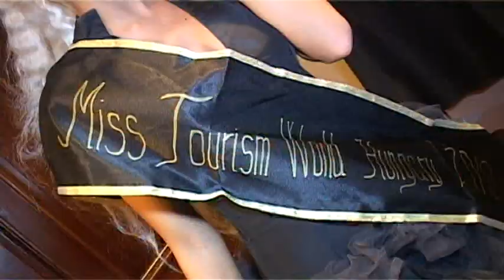POD 2012 International PlanetStar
Pearl Of Danube 2012 a PlanetStar-ban, Sasvári Sándor, Lakatos Krisztián és Sunny közreműködésével! Itt a fodrászok, sminkesek, divattervezők és a fotósok is versenyre keltek!
FODRÁSZOK:
Krizsán Győző- alapító, hajmester
Danilo Cingolani-olasz mester és show fodrász
Binder Géza- Binder Art vezetője, volt Loreal nagykövet
Perényi Ádám- Nemzetközi Fodrász Egyesület Elnöke
Molnár György- mester és oktató fodrász
Szél Sándor- mester és oktató fodrász
Szél Sasa- kreatív és bemutató fodrász
DIVATTERVEZŐK:
Sziráczky Brigitta, Halász Éva, Debreceni Gáncs Melinda, Szépligeti Ágnes, Myrtin-Czinder Tímea
SMINK:
Tóth Ildikó (Kidi), Baksai Bettína, Gyurkó Adrienn, Gali Renáta, Maszlik Barbara
FOTÓ:
Dévai Zoltán, Keszthelyi László, Balogh József, Vajda Dániel, Varga Csaba

ZSŰRI
Arató Krisztián- fodrász világbajnok
Bálint Antónia- szépségkirálynő
Herczeg Zoltán- divattervező
Kanyó Béla- fotóművész
Sasvári Sándor- színművész
Simon Péter- Juta Kft. tulajdonos

Műsorvezető Perjés Zoltán